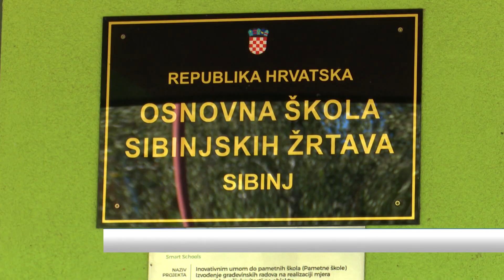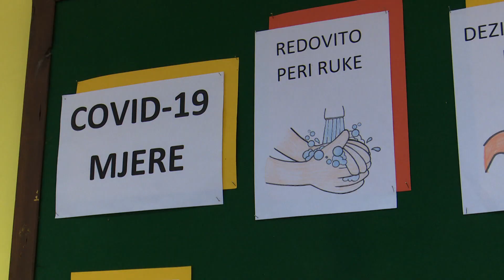SBTV - DNEVNIK - POLICIJA I SBTV U PREVENTIVNOJ AKCIJI ZA PRVAŠIĆE - 08.09.2021.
Još jedna suradnja policije i lokalnog medija u preventivnoj akciji...konkretno Slavonskobrodska televizija priključila se danas policijskoj akciji "Poštujte naše znakove" te smo podijelili letke o sigurnosti u prometu. U goste smo danas otišli u sibinjsku OŠ.

DNEVNIK SBTV-a | PON-PET | 20:00 i 22:00